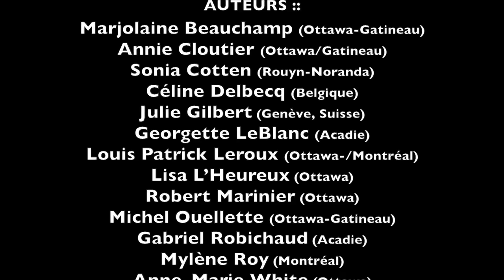LOVE IS IN THE BIRDS : une soirée francophone sans boule disco :: Promo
Une production du THÉÂTRE DU TRILLIUM avec l'appui des productions Hôtel-Motel,

*Présentée dans le cadre des Zones Théâtrales 2013 (Centre national des Arts)*

MONTAGE DES TEXTES ET CONCEPT :: Philippe Ducros, Lisa L'Heureux, Gabriel Robichaud et Anne-Marie White

MISE EN SCÈNE:: Anne-Marie White assistée de Lisa L'Heureux

INTERPRÈTES :: Marjolaine Beauchamp, Céline Delbecq, Nicolas Desfossés, Gabriel Robichaud et Maxine Turcotte

MUSICIEN-INTERPRÈTE :: Stef Paquette

SONORISATION:: Gabriel Martine

SYNOPSIS
Cette performance théâtrale et musicale est empreinte d'humour et de sensibilité. Cinq interprètes aux multiples talents + l'incomparable Stef Paquette + un collectif de 12 auteurs s'inspirant de la chanson L'Arbre est dans ses feuilles = un puissant hommage à la vie. L'engouement général pour ce spectacle aux Zones Théâtrales 2013 a rapidement fait de cette forme légère un "must" pouvant être présenté autant dans une salle de spectacle que dans un  bar ou un café.

Louis-Philippe Roy
directeur du développement et des communications
Théâtre du Trillium

REMERCIEMENTS
Conseil des Arts du Canada
Patrimoine canadien
Conseil des arts de l'Ontario
Ville d'Ottawa
Zones Théâtrales
Wallonie-Bruxelles International
Éditions Prise de parole